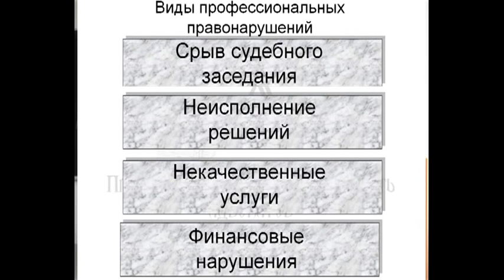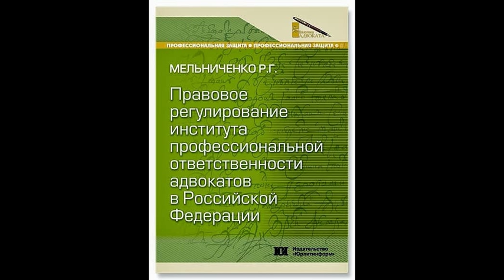Наказание за некачественные адвокатские услуги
Фрагмент лекции «Профессиональная (дисциплинарная) ответственность адвоката» Полная версия (0.43 ч.).
Содержание фрагмента.
Отсутствуют стандарты адвокатских услуг.
Финансовые нарушения адвоката. Незаключение адвокатов договора на оказание адвокатских услуг.